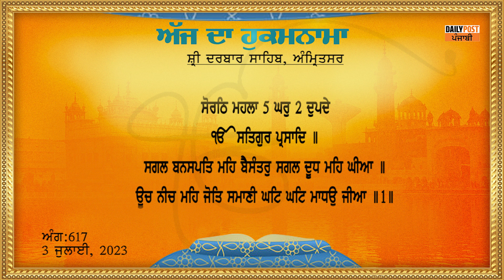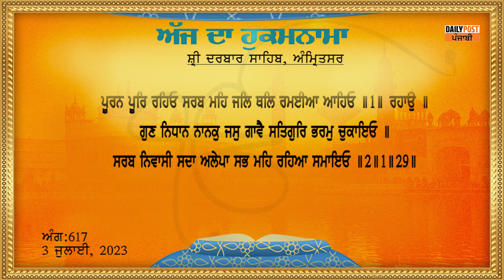Daily Hukamnama From Sri Darbar Sahib 03-07-2023